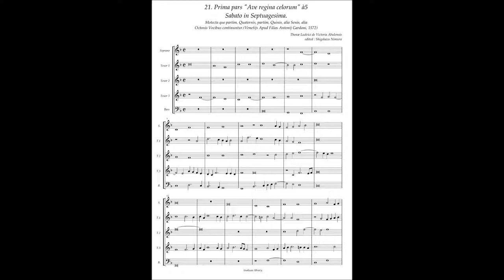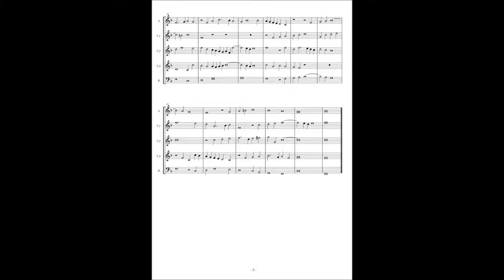Tomas Luis de Victoria, Motetta(1572) No.21 (Prima pars) "Ave regina celorum" à5